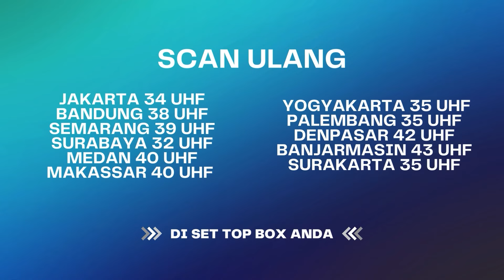Farel Membayarakan Semua Kebutuhan Suci? | Janji Suci Eps 4 Part 5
Ternyata Farel bermain pintar, dia melakukan segala sesuatu dengan niat busuk. Dan Bayu tidak tau keadaan dan bagaimana dia harus bertindak.

JM 0087
000007